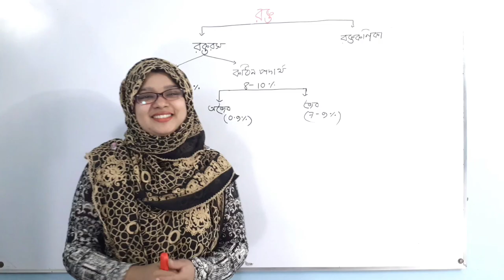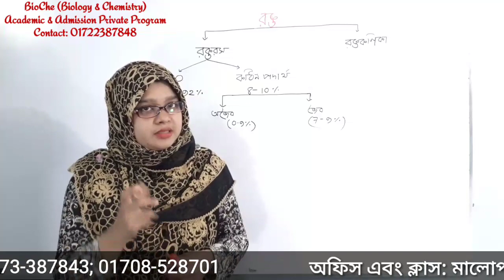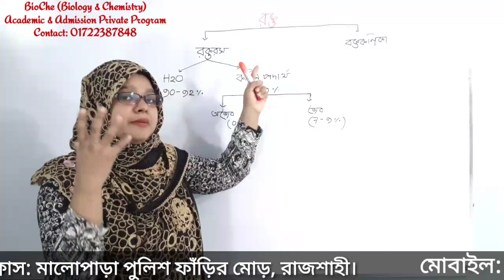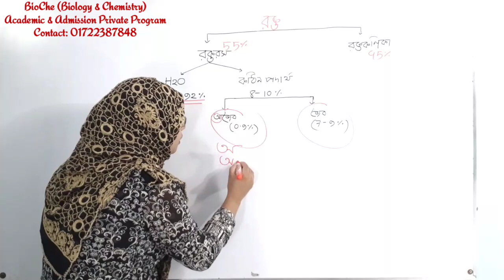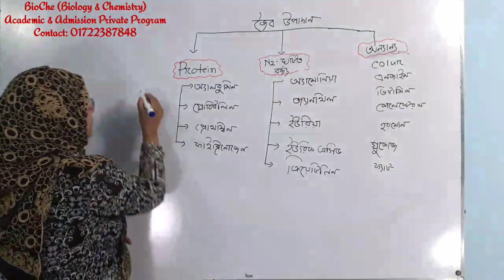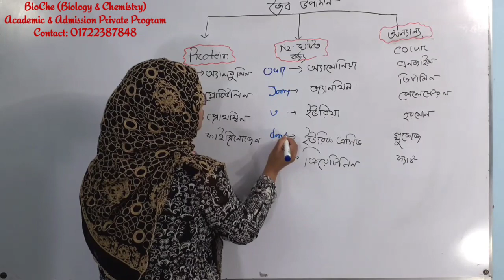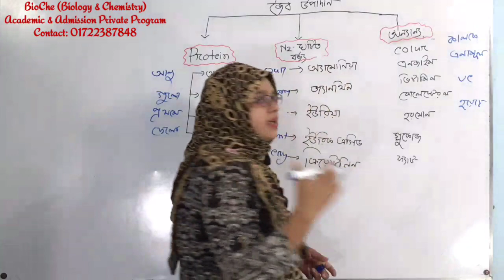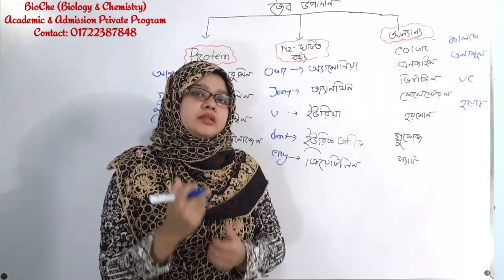রক্তের বিভিন্ন উপাদান আজীবন মনে রাখার শর্ট টেকনিক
এই ভিডিওটিতে খুব সহজেই রক্তরসের বিভিন্ন উপাদান মনে রাখার শর্ট টেকনিক শেখানো হয়েছে ।এই টেকনিক গুলো মনে রাখতে পারলে অতি সাধারণ ছাত্রছাত্রীরাও মেডিকেল ভর্তি পরীক্ষাসহ বিভিন্ন বিশ্ববিদ্যালয়ের ভর্তিপরীক্ষার এবং বোর্ড পরীক্ষার mcq প্রশ্নের উত্তর কয়েক সেকেন্ডের মধ্যেই নির্ভুলভাবে  দিতে পারবে ইনশাল্লাহ। তাই এই ভিডিওটি এইচএসসি এবং এসএসসি ছাত্রছাত্রীদের জন্য খুব উপকারী একটি ভিডিও।